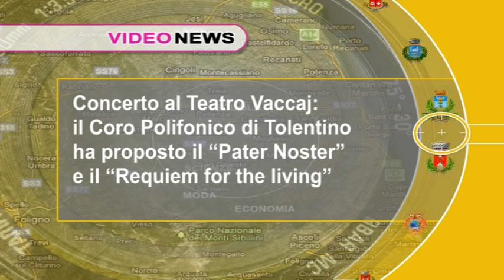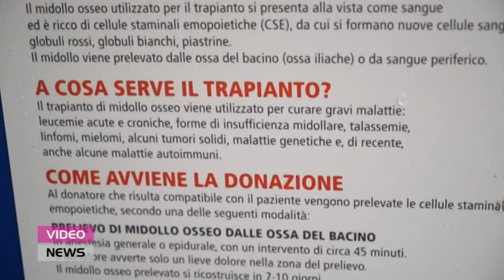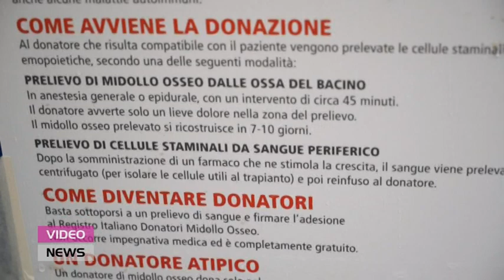Video News 25 settembre 2023